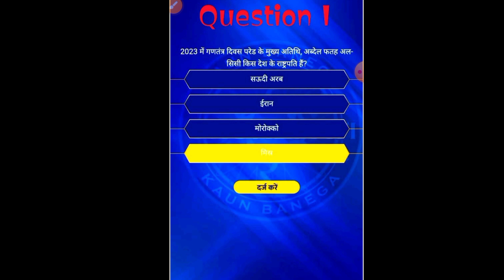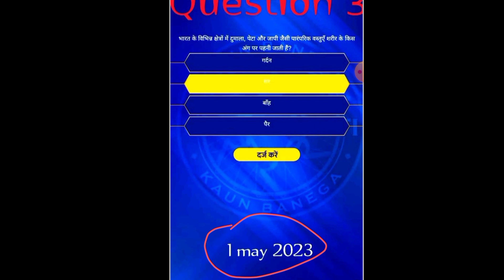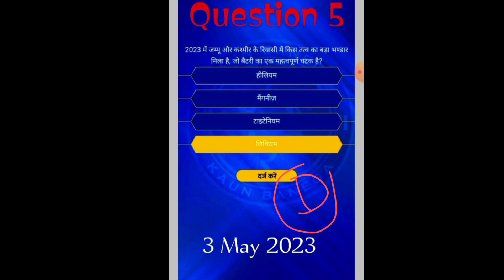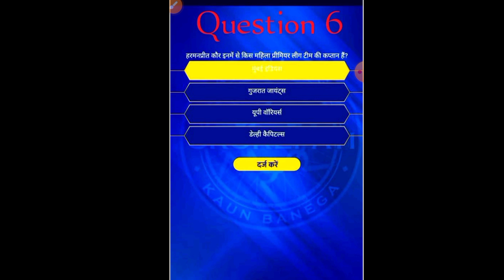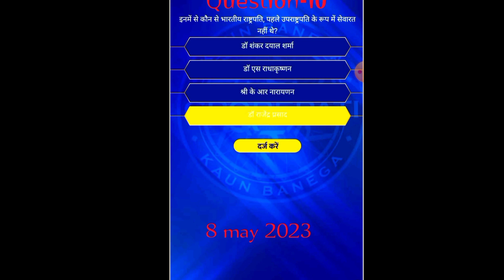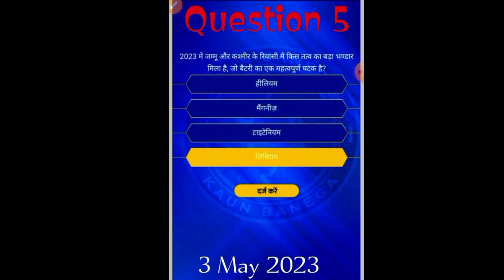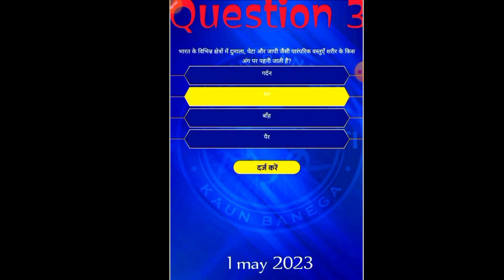KBC Registration Question & Answer | 29 April to 8 May 2023 Registration Question | KBC Season 15